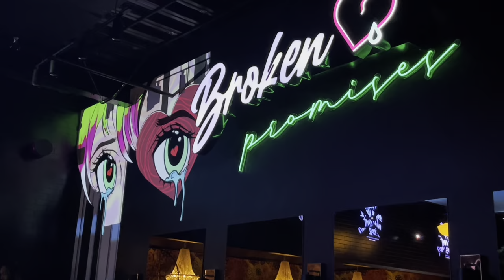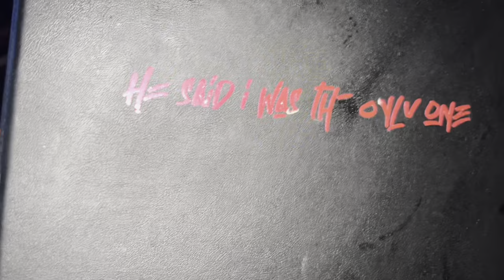Cocktail Bar, Lawn Mower Racing & Country Living | Weekend Vlog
At this point Jazz is a staple in my vlogs. This weekend is full of fun, family and some good ole country living! So glad to share with you all so come along on this journey and see what happens!

IG, FB & Twitter @nikeajalynn
SC: @nikebootz